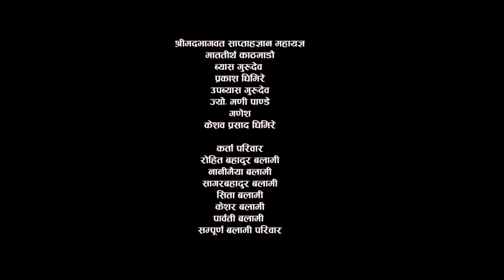काठमाडौको माततीर्थमा सञ्चालित श्रीमदभागवत सप्ताहज्ञान महायज्ञ उत्कृष्ठ भजन ‘मनुष्य चोला’ Pramod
prakash-ghimire
pramod-baral
prakash-ghimire

♪ Post Production      : Akhabar Media Pvt. Ltd
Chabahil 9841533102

अखवार अनलाई टिभी (युटयुव च्यानल ) कम्पनी रजिष्टारको कार्यालयमा आधिकारिक रुपमा दर्ता भएको अखबार मिडिया प्रा लिद्धारा सञ्चालित तथा नेपाल प्रेस काउन्सिलमा सुचीकृत तथा सुचना विभागमा दर्ता भएको वेभसाइड को आधिकारिक युटयुव च्यानल हो । हामी समाजमा हुने गरेका समसामयिक विषयबस्तुलाई समाचारबनाई सुशित गर्दै आएका छौ ।
यो भिडियो तपाईलाई मन परेको छ भने लाईक, सेयर र कमेन्ट गर्नुहोस् । Note- यदि तपाईसंग पनि केहि अनौठो कला र प्रतिभा छ वा तपाईको नजिक कोहि त्यस्तो प्रतिभावान व्यक्ति हुनुहुन्छ भने हामीलाई सम्पर्क गर्नुहोस् मोबाईल नम्बर- :-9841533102 वा फेसबुक अकाउण्ट मा क्लिक गरी म्यासेज छोड्नुहोला ।

akhabaronlinel.com is authorized to upload this video. Using of this video on other channels without prior permission will be strictly prohibited. (Embedding to the websites is allowed)

Hyacactric

Title

Balen shah
Balen shah and Indian media
Balen shah news Indian media
Balen shah and greater nepal map
greater nepal vs akhanda bharat
Akhanda bharat map news
Greater Nepal news
Balen shah vs Indian media
Indian media vs balen shah
akanda bharat vs Greater Nepal
Greater Nepal and akhanda bharat
Balen shah Hindi interview
Balen shah daink Bhaskar interview
Nepali news
Nepali news live
Rabi lamichhane